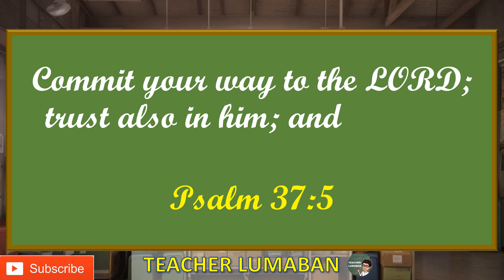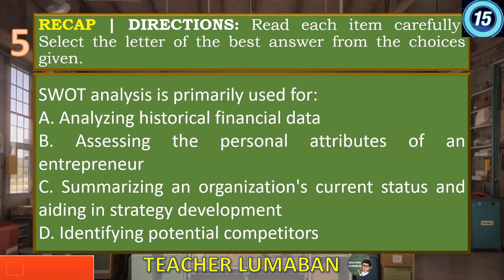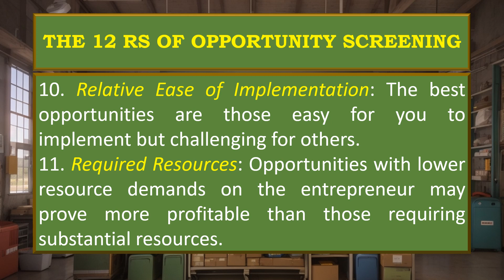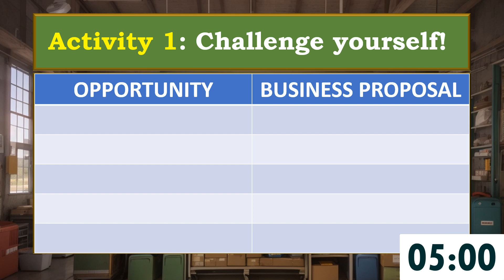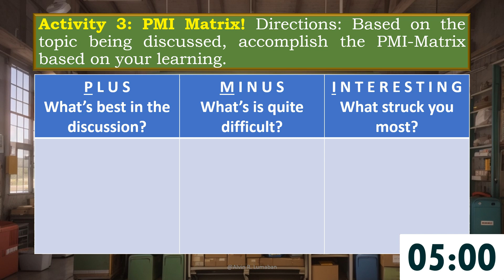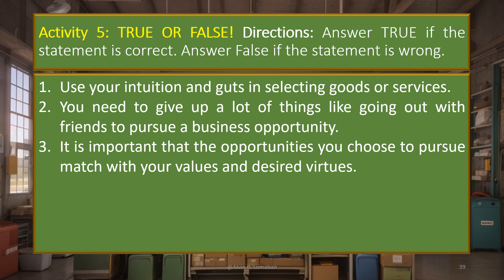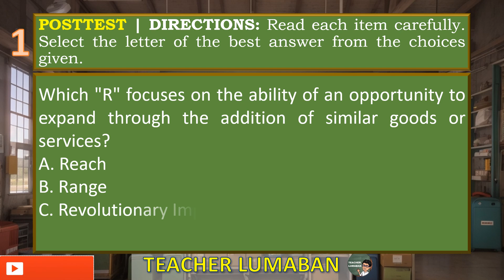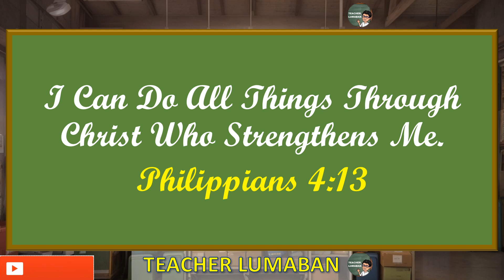Navigating the Entrepreneurial Landscape: The 12 Rs of Opportunity Screening | Self-Learning Video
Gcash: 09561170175